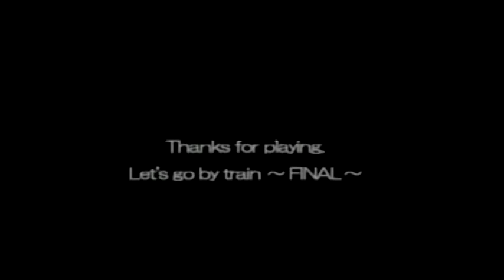No.73(Badの独り言ゲームプレイ) 【電車でGO！ FINAL】山手線普通103系 上野～新宿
『電車でGO！ FINAL』(株式会社タイトー/制作協力：(株)ジェイアール東日本企画・(株)ジェイアール西日本コミュニケーションズ)

2020年2月～ チャンネル開設(主にプレイ動画を投稿)
2020年7月～ 話しながらのゲーム動画を投稿開始